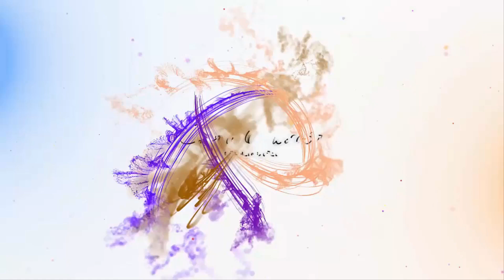ИНТЕРЬЕР СИНЕЙ КУХНИ – ГАРМОНИЯ ВО ВСЕМ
Не часто мы находим кухни, украшенные синим цветом. Мы справедливо относим оттенки синего к холодным цветам, и только смелые достигают их, планируя обновить кухню. Исключая этот цвет из палитры выбранных цветов, давайте вспомним о его расположении и психологических свойствах, возможно, осознание их заставит нас достичь этого уникального и красивого цвета?

Существует много оттенков синего, от мягкого синего до бирюзового, темно-синего и сапфировых. В зависимости от выбранного оттенка интерьер кухни будет немного отличаться.